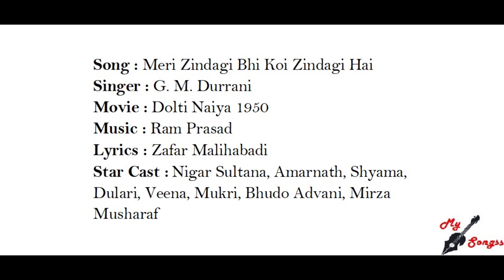Meri Zindagi Bhi Koi Zindagi Hai, Movie : Dolti Naiya 1950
Song : Meri Zindagi Bhi Koi Zindagi Hai
Singer : G. M. Durrani
Movie : Dolti Naiya 1950
Lyrics : Zafar Malihabadi
Star Cast :  Nigar Sultana, Amarnath, Shyama, Dulari, Veena, Mukri, Bhudo Advani, Mirza Musharaf